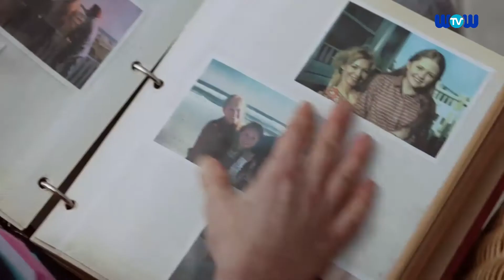Films & Stars Ep 372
Welcome to 'Films & Stars' your insiders guide to the movies.
This week we'll get to know which films will get a chance to win an Oscar for best picture.
We see among others Gwyneth Paltrow, Ewan McGregor and Johnny Depp in 'Mortdecai'.
And we'll check out none other then Colin Firth as a new British action hero in 'Kingsmen'.